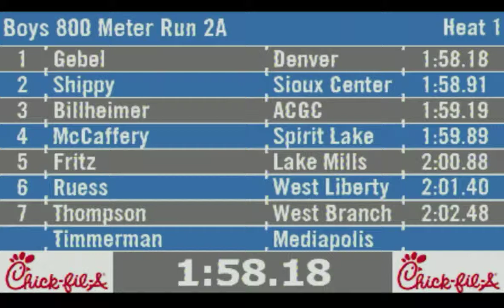South Hamilton boys 800 meter run 2A 2019